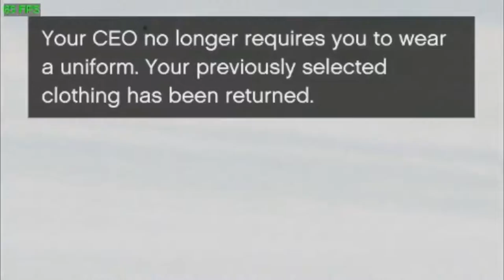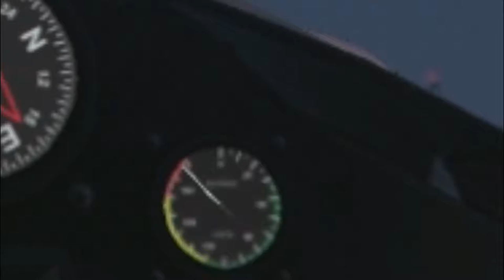gtav random moments - airforce inbound